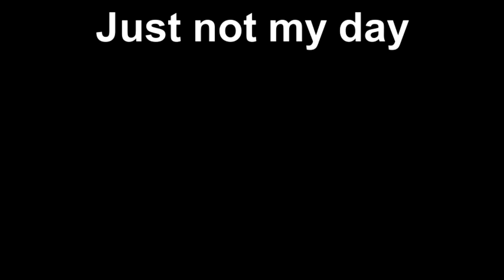Just not my day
Remember to hit play. Annnnnnnnnnnnnnd charge the camera battery.
Anyway, I picked up a used fender and one rattle can paint job later it's on. I didn't really expect the paint to even come close to matching as I just wanted the smashed fender gone.
I like getting stuff, send me stuff and I'll mention it and your channel in a video. Stickers, camera stuff,tools, cars, trucks, cash, etc etc.
FLASH TV
14649 Lincoln Ave.
New channel stickers are coming soon!